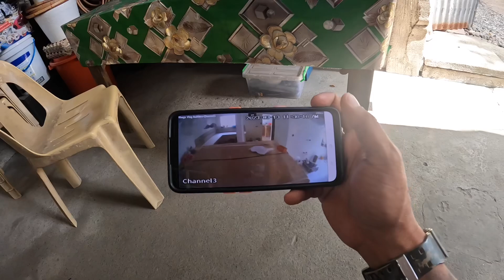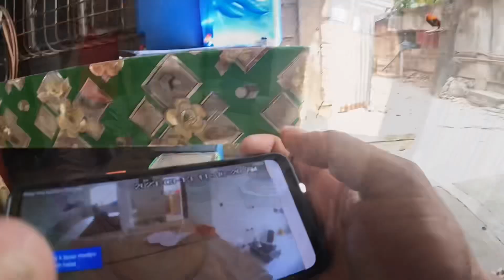ENGINEER BAGONG KASAMA SA MGA PROJECT AT MAY BAGONG SISIMULANG PROJECT